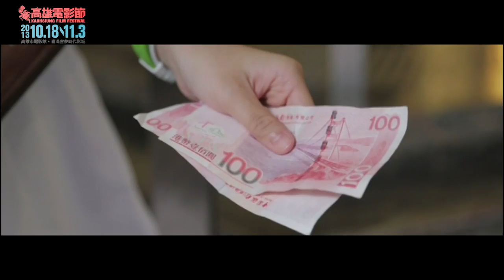2013雄影國際短片競賽│意外的旅程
【短就是酷-2013高雄電影節國際短片競賽】
雄影國際短片競賽3：意外的旅程 a.k.a. 必順鄉村《半醒》

音樂．影像水乳交融 THE WALL駁二聯名推薦、台灣地下樂團跨界站台！
12輯短片單元X12首歌

這首MV來得真是時候!才剛熱騰騰公佈的金馬獎入圍作品中，「最佳短片創作」就有二部雄影入圍的作品《流放地》及《酥油燈》，想一睹為快的短迷們不如先看這支MV解解饞吧!

「意外的旅程」單元邀請高雄在地樂團《必順鄉村》最新主打歌曲，讓另類的台灣搖滾味襯托凝望異鄉客的底層生活《流放地》、對片中小女主角來說未來世界儼然是成長青春哀歌的《戰慄地平線》、老家不知不覺消失在地表，由張榮吉執導之台北工廠最新力作《老張的新地址》等精彩短片，我們相信世界上每一處的小人物，都有屬於自己最精彩的故事，短迷們快來雄影製造生命中令人驚喜的旅程吧。

【雄影國際短片競賽3：意外的旅程】KFF Shorts 3 - Fantastic Journey

收拾行囊，一起進行華麗的冒險吧！

【單元影片】
一起跳樓吧　The Big Leap 13'
流放地　Downstream 24'
戰慄地平線　Horizon 24'
老張的新地址　Mr. Chang's New Address 20'
一線到天邊　Linear 6'